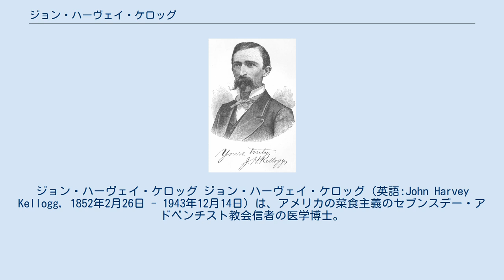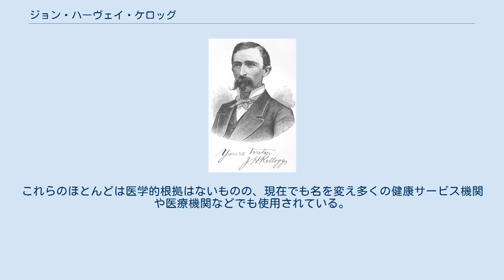ジョン・ハーヴェイ・ケロッグ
ジョン・ハーヴェイ・ケロッグ ジョン・ハーヴェイ・ケロッグ（英語:John Harvey Kellogg, 1852年2月26日 - 1943年12月14日）は、アメリカの菜食主義のセブンスデー・アドベンチスト教会信者の医学博士。
ケロッグ社の共同創始者。
ケロッグ社初代社長ウィル・キース・ケロッグ（Will Keith Kellogg）の兄。
 ジョン・ハーヴェイ・ケロッグ博士はミシガン州バトルクリークのサナトリウムでホリスティック療法などの実践や健康食や健康器具などの開発販売を行い商業的に大成功を収めた。
当時の健康ブームの火付け役ともなり、喫煙と肺癌の関係が一般的に取り沙汰される何年も前から喫煙の健康被害を警告していた。
 日本では現在でもシリアル食品のケロッグとして名が知られ、博士はその生みの親である。
シリアル食は自慰の禁止及び去勢を目的に作っていた病人食のパン生地を誤って乾燥させてしまい、それを患者に与えたところ患者たちの好評を得たことからコーンフレークとして販売するようになった。
 実践されていた様々な健康器具や健康療法は書物などとして残されており、その珍妙な健康法やそれらに興じる人々の様子は実話を元にしたブラック・コメディ映画として、1994年に『ケロッグ博士（原題：The Road to Wellville）』、監督・脚本アラン・パーカー、主演アンソニー・ホプキンス により映画化がされた。
 1922年に社名をケロッグ社とし「ケロッグ」はシリアル健康食品として爆発的に普及した。
シリアルは健康食品としてアメリカの朝食の定番となり、更には世界各国にも広まっていった。
1962年には日本法人も設立され、高度経済成長時代に健康朝食として大流行した。
 1852年にミシガン州リビングストーン郡のタイロンで生まれた。
1860年に家族とともにバトルクリークに引っ越し、父親は箒の製造工場を設立した。
ジョンは町の出版社で印刷工の見習いになり、のちに地元の公立校（のちの東ミシガン大学）に進学、その後ニューヨークのベルヴュー病院内にあるニューヨーク大学と提携している医学校で学ぶ。
 1875年に医学学位を取得し、1876年に、セブンスデー・アドベンチスト教会のサナトリウムの館長として就任し、呼吸法、食事法（ベジタリアン）、浣腸といった独特の健康法を提唱し、実践した。
また禁欲主義からマスターベーションを禁忌し、性欲を抑えるさまざまな方法を説いた。
菜食主義もそのひとつで、コーンフレークを健康食として開発・喧伝した。
また、ピーナッツバターの発明者でもある。
一緒に仕事をしていた弟のウィルはコーンフレークの製法の独占を主張したが、ジョンは自由に工場を見学させた（現在アメリカ有数の食品会社であるゼネラル・フーズの創業者もこの見学をきっかけにシリアル会社を興したと言われている）。
1897年に弟とともにコーンフレーク会社を設立したが、砂糖の添加を巡って兄弟が対立し、1906年にウィルは独立する（のちのケロッグ社）。
 植物が持つ自然の力に感銘し、そこに神を見いだしたジョンの考え方は、次第に教会から汎神論的であると見なされるようになり、1907年には除名された。
 1879年に結婚したが、妻との間に子はなく、1920年に妻が亡くなるまで、42人の孤児を育てた。
晩年はフロリダで別のサナトリウムを設立し、健康アドバイザーとして執筆活動などをして過ごした。
1943年に91歳で死亡。
 主な療法は電気コイル治療、高圧電気風呂、乗馬療法、喫煙の禁止、飲酒の禁止、セックスの禁止、子宮マッサージ治療、腸内洗浄、アークライトを利用した頭皮脱毛治療、アークライトを利用した光線耳治療、フットマッサージ器、マッサージベルト、博士考案器具による運動、紫外線ランプ歯科治療、熱気風呂、腰痛振動器具、などがある。
これらのほとんどは医学的根拠はないものの、現在でも名を変え多くの健康サービス機関や医療機関などでも使用されている。